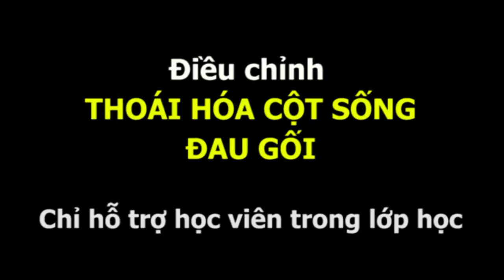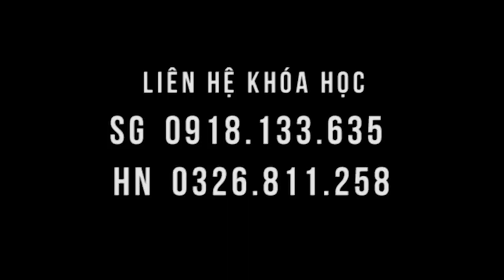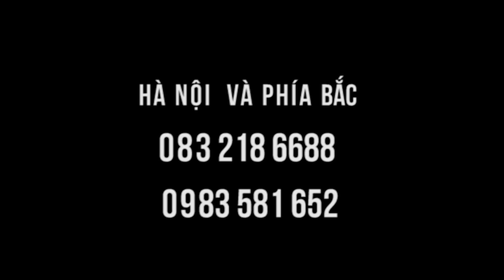Bệnh nhân thoát vị đĩa đệm được hỗ trợ ngay trong lớp